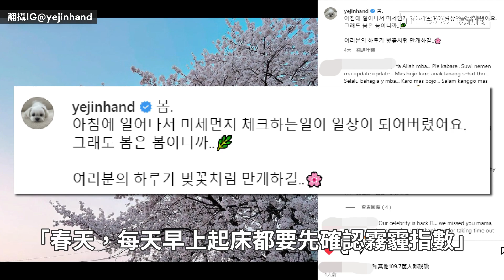孫藝真「微發福孕照」曝光依舊仙氣滿滿 意外撞臉「差點以為看到陳妍希」｜鏡速報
「迫降CP」玄彬孫藝真3月底滿結婚一週年，孫藝真難得在週年日(3/31)時曬出兩人甜蜜婚紗照放閃，與去年11月底出生的小寶貝，一家三口十分甜蜜。而近日韓網也流傳一張，去年孫藝真懷孕時的照片，卻有網友歪樓喊「差點以為看到陳妍希」，意外撞臉引來不少網友熱議。而懷孕照也讓網友推估，孫藝真當時應該懷胎5個月，雖然身材明顯豐腴了一點，但還是不減女神的仙氣，網友也留言「好美，洋溢著幸福」。